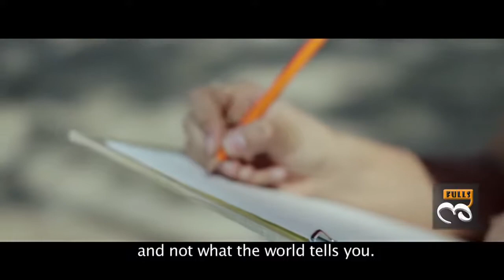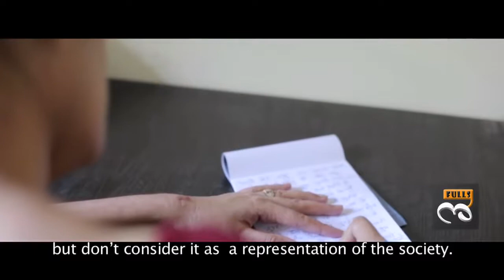Women a gift to the society